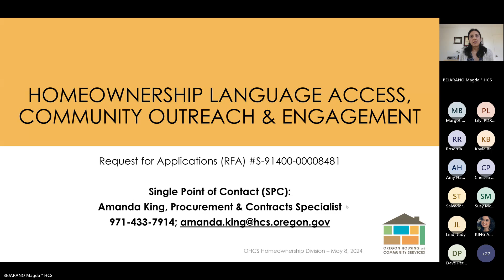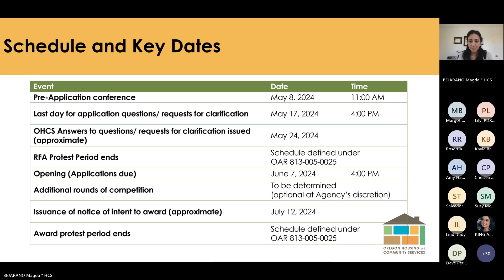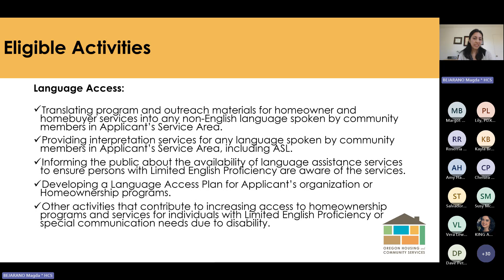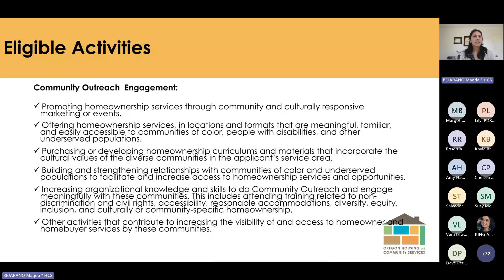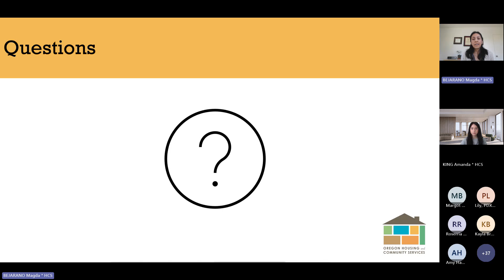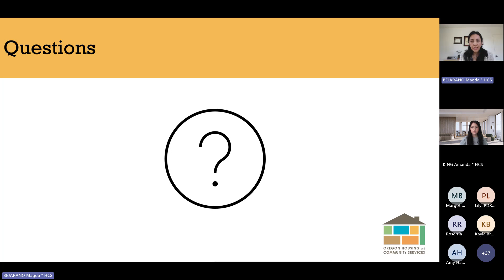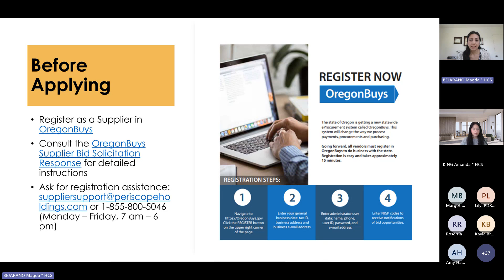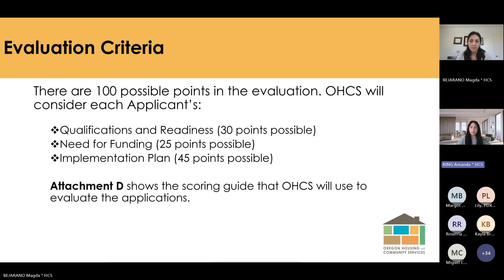Homeownership Language Access & Community Outreach and Engagement Pre-application Conference